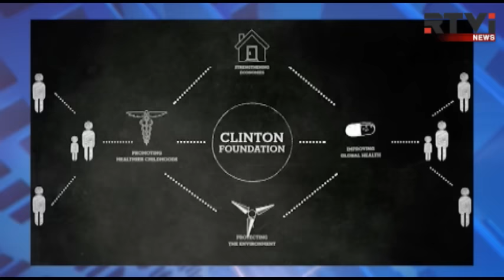В чем опять провинилась Хиллари? В США возникли вопросы к фонду Клинтонов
Благотворительный фонд Клинтонов может стать ахиллесовой пятой президентской кампании Хиллари Клинтон. Федеральные власти США, а также оппонент кандидата-демократа Дональд Трамп хотят узнать, имел ли место конфликт интересов в работе фонда в годы работы Клинтон на высоких государственных постах. По мнению ряда наблюдателей, это разбирательство может стоить экс-госсекретарю голосов избирателей на выборах в ноябре. За развитием ситуации следит Валерий Кипелов.